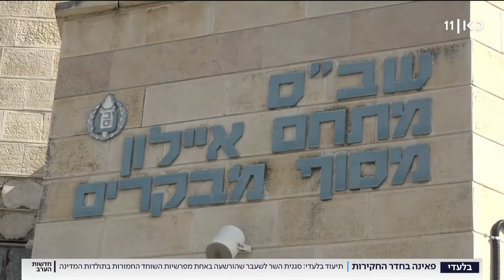אחת מפרשיות השוחד החמורות במדינה - תיק ישראל ביתנו - חקירות פאינה קירשנבאום נחשפות - קרדיט כאן חדשות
סגנית השר לשעבר מרצה 10 שנות מאסר באחת מפרשיות השוחד החמורות בתולדות המדינה. בחקירותיה הכחישה קירנשבאום את המיוחס לה וטענה שלא דבק רבב במעשיה: "אינני יכולה להיחקר בצורה הוגנת וראויה".

פאינה קירשנבאום ערערה - "בית המשפט פעל בצורה קיצונית"

בית המשפט העליון החל לדון בערעורה של סגנית שר הפנים לשעבר, שנידונה לעשר שנות מאסר.

בית המשפט העליון החל אתמול לדון בערעורה של פאינה קירשנבאום, סגנית שר הפנים בעבר וחברת הכנסת לשעבר מטעם ישראל ביתנו. קירשנבאום הורשעה בשורת מעשי שוחד ובעבירות נוספות, ונידונה לעשר שנות מאסר - העונש החמור ביותר שהוטל על חבר כנסת או על שר בגין עבירות שחיתות.

עו"ד גיורא אדרת, המייצג את קירשנבאום יחד עם עו"ד אורן אדרת, טען בפתח הדיון בערעור כי "בית המשפט פעל בצורה קיצונית במטרה למצוא ראיות ולפרש עדויות לחובתה של המערערת, וכל זה בניגוד למצב המשפטי הקיים והראוי. אנחנו נצביע על הכשלים".

מנגד טען ראש צוות התביעה, סגן מנהל המחלקה הכלכלית בפרקליטות המדינה ד"ר מאור אבן חן, כי "בית המשפט הפך כל אבן. לא חושבים שיש מקום להתערב". אבן חן התייחס לטענה שדוד גודובסקי, יד ימינה של קירשנבאום שהורשע בפרשה ונידון לשש שנות מאסר, לא הובא לעדות. "לאחר חתימתו על הסדר הטיעון הוא אומנם צורף לרשימת העדים, כי לא ידענו איך יתפתח המשפט, אך הגענו למסקנה שאין לנו צורך בעדותו", הסביר.

אבן חן גם הדגיש כי קירשנבאום הורשעה משום שניצלה את יכולתה לחלק כספים קואליציוניים כדי לקבל שוחד.

בערעור דנים השופטים יצחק עמית, ענת ברון ואלכס שטיין. טיעוני הצדדים צפויים להימשך גם היום.